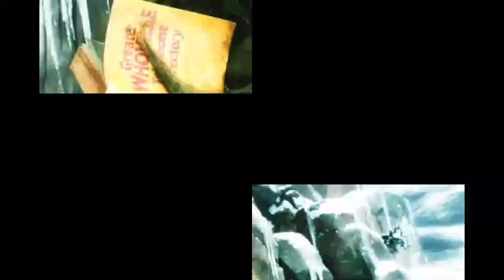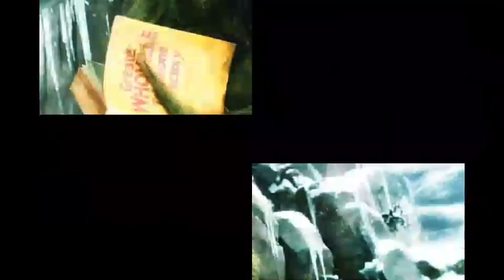How The Grinch Stole Christmas (2000) Full Movie Review | Jim Carrey